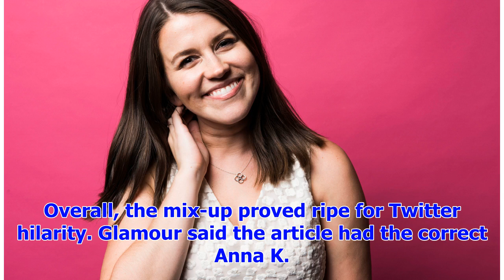[Breaking News]Anna Kendrick was mistaken for Anna Kournikova, and she doesn't hate it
3.1k This is Anna Kendrick, “Pitch Perfect 3” actress and Twitter guru. Lloyd Bishop/NBC via Getty I...